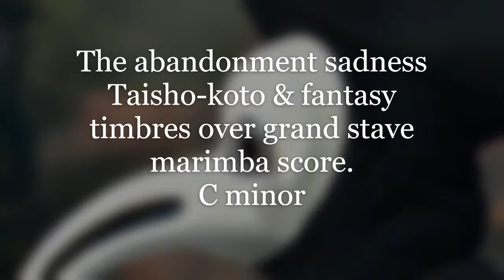The Asian Garden. The abandonment sadness. Julio Marco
Fate starts turning against Nuán: Fu is no longer interested in her and she is pregnant. The piece is a sample of combined use of 34-TET and 12-TET scales. A wide palette of dynamic articulations represents the cyclic phases of emotions, while sobbing and crying. It has been composed over a marimba grand stave with fantasy sound. In case of using the A minor tonality ─considered appropriate for a tearful expression─ the 34-TET with F♭ and AI instead of E and A will come very close to Japanese scale goin, but finally the option was for the tonality of C minor to better express the unrequited love.